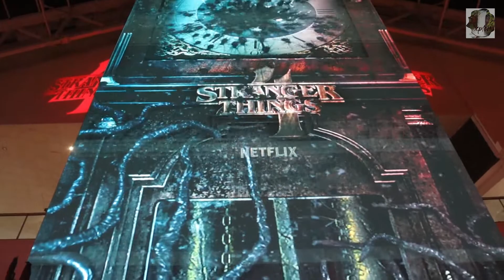Stranger Things: Vecna at Glorietta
Stranger Things promo art installation at the activity center of Glorietta makati City Philippines